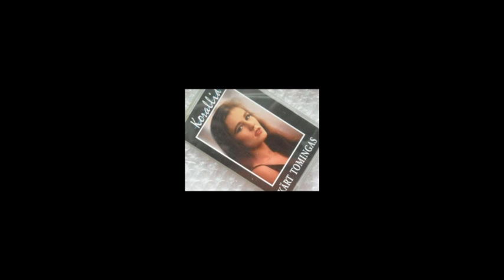Kärt Tomingas - Vihm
Korallid Laulud aastatest 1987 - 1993